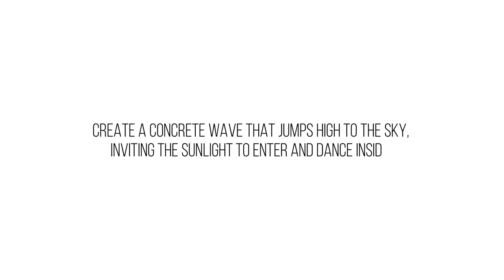Bagsværd Church by JØRN UTZON | Architecture Masterpieces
There was a time before BJARKE INGELS when architects like Jørn Utzon and Arne Jacobsen built amazing buildings in Denmark.
In this chapter, we travel to Copenhagen and visit 'Bagsværd Church', built-in 1975. A space for a community where the light dances like inside clouds, day after day. Enjoy it :)

Do not forget to check our ONLINE COURSES at matiasgrimaldi.com

Recommended BOOKS about JØRN UTZON:
AV Monographs Jorn Utzon (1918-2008)
Jørn Utzon - Writings and Conversations
Jørn Utzon - Works and Projects
Jorn Utzon - Houses